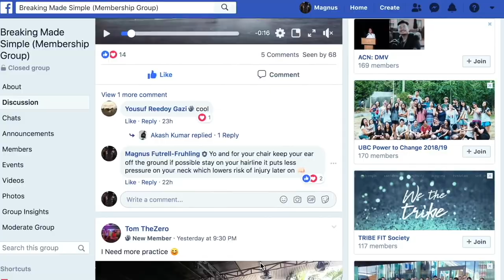Floor work Tutorial | Top 10 Floor work Basics | Everyone Should Know | How To Breakdance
Top 10 Basic Floorwork Moves Everyone Should Know - How To Breakdance, Floorwork Tutorial for beginners, Intermediate and advanced Bboys + Bgirls

MAIN MUSIC BY:  BBOY WICKET

BBOY/BGIRL COMMUNITY WEEKLY NEWSLETTER
Mondaze W/ Magnus, where I'll be sharing my weekly tips tricks, and anything that feels relevant to supporting growth, longevity, and becoming a better dancer, and overall to achieve a better state of living.